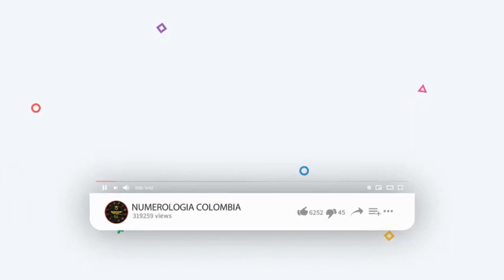Resultados del Chance del lunes 10 de mayo de 2021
Resultados loterías y chance de hoy lunes 10 de mayo 2021.

Antioqueñita día,
Dorado mañana,
Cafeterito tarde,
Paisita día,
Chontico día,
Samán de la suerte,
Fantástica Día,
DC4 día.
DC3 día,
Pijao de oro,
Culona tarde,
Astro sol,
Motilón tarde,
Dorado tarde,
Antioqueñita 2,
Caribeña día,
Sinuano día,
Paisita noche,
Chontico noche,
Win4 evening,
Cafeterito noche,
Fantástica noche,
DC4 noche,
DC3 noche,
Motilón noche,
Culona noche,
Caribeña noche,
Sinuano noche,
Astro luna,
Resultados del chance lunes 10 de mayo de 2021
Resultados de las loterías del lunes 10 de mayo de 2021
Resultados del chance seis de mayo
Chances del día lunes 10 de mayo de 2021